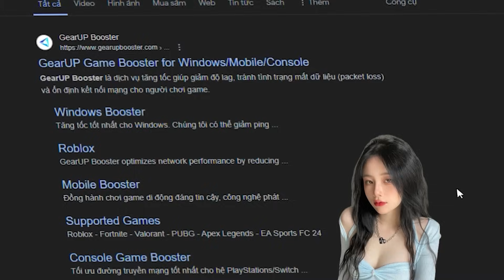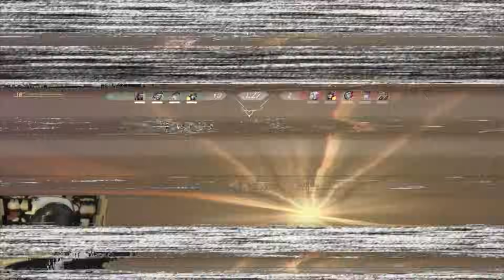( Valorant ) Clove Em Mao Phá Đảo Thế Giới Ảo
♥ Hello mọi người, mình là Mao. Mình thường stream vào 19:30-22:00 mỗi ngày. Chúc mọi người xem stream vui vẻ ♥
Nhập code ''maohie'' để giảm ping giảm lag tại :

Nhớ mở chuông để nhận được thông báo mỗi khi mình ra video mới nhé !